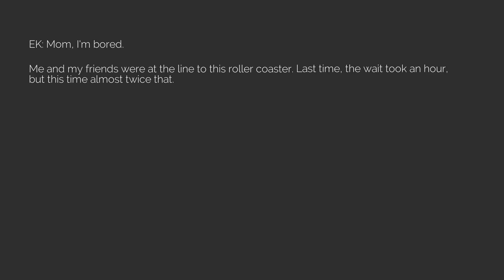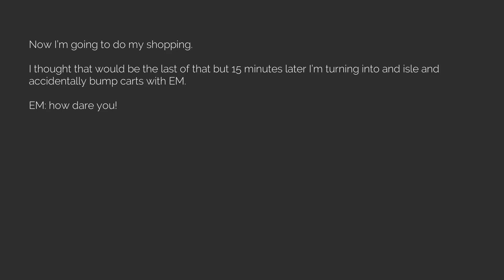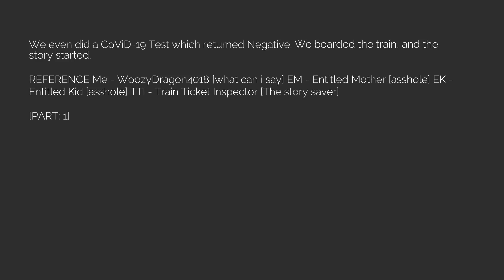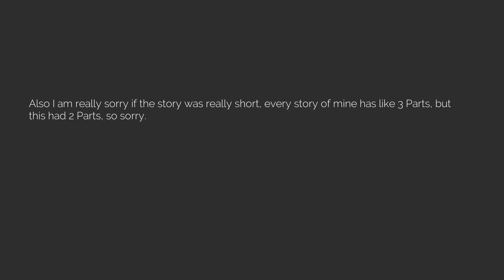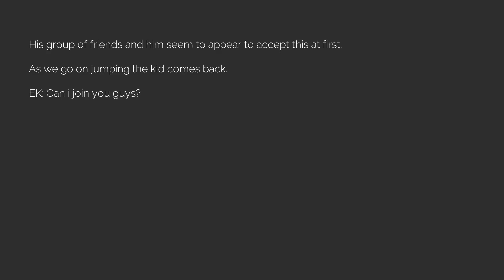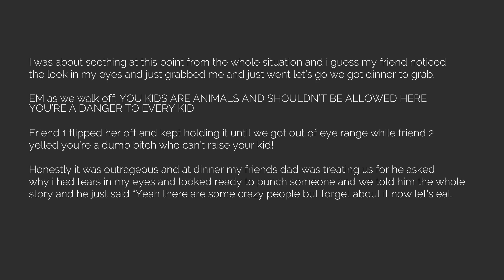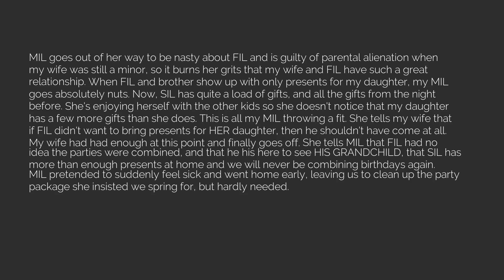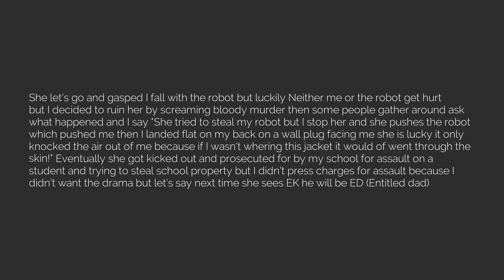Best of r/EntitledParents Episode 119 [The Reddit Experiment]